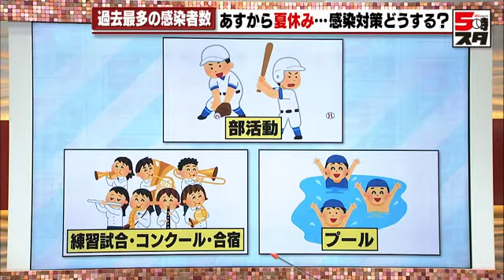【終業式】第７波の中 夏休みに（2022年7月20日）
愛知県内の多くの公立学校で２０日、１学期の終業式が行われました。新型コロナウイルスの第７波の中で、２１日から夏休みとなります。

愛知県内では公立の小・中・高校あわせて１３００校あまりで終業式が行われました。このうち名古屋市中区の名城小学校では、換気の徹底や校歌斉唱を行わないなどの感染対策が取られました。

式では川北貴之校長が夏休み中に気を付けることとして、交通事故、熱中症、新型コロナの３つを上げ、健康で安全な夏休みを過ごしてほしいと児童に呼びかけました。

（小学生）「（夏休み中は）コロナに感染しないようにする」
（小学生）「手洗いうがいをする、マスクをする」
（小学生）「しっかり家に帰ったら手洗いうがいをする」

さて、県内の感染者数が１万人を超える中で、多くの公立学校で21日から夏休みが始まります。実は先週、文部科学省が全国の学校に対して、こんな通知を出しています。

「夏季休業に向けた新型コロナウイルス感染症対策について」

いくつか感染対策を行うべき場面が挙げられています。

◆部活動
夏休み中でも部活を行う学校は多いですよね。
◆練習試合やコンクール、合宿
これらも普段に比べ、実施される機会が増えます。
◆プール
夏休み中には、プールを開放するという学校も多く、子どもたちが集まる場となります。

では実際、どういった感染対策を取ればいいのか。ここからは専門家に話を伺います。北名古屋市の西春内科・　在宅クリニックの朝岡龍博副院長です。

Ｑ）まずは夏休み中の部活についてです。どういった点に気を付けるべき？
Ａ）現在流行しているＢＡ５は感染力が非常に強いので狭い屋内は特に注意。更衣室・部室・ロッカールームなどの共有エリア。人が集まると飛沫が滞留し、感染リスクが高まる。マスクをした方がいい。

Ｑ）グラウンドや体育館ではマスクを外してもいい？
Ａ）どれだけ広くても人が集まると飛沫感染するリスクがある。密集するエリアではマスクが望ましい。

Ｑ）練習試合やコンクール、合宿などは夏休みには多くなるが、どうしたらいい？
Ａ）ＢＡ５は約３日の潜伏期間。大会やコンクールの最低３日前から検温をして、大会までは体調管理する。

Ｑ）プールは、子どもが集まる場になるが、大丈夫？
Ａ）プールで感染拡大したという例はあまり聞かない。ただシャワールーム・更衣室・休憩スペースなど人が集まる場所では、飛沫感染のリスクが高まる。